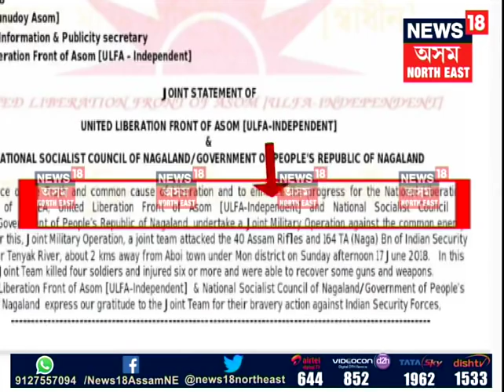NSCN(K)-ULFA(I) ambush in Nagaland